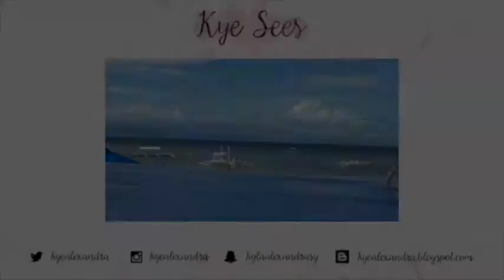Bohol 2016: It's my birthday! | Kye Sees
I celebrated my 25th birthday in Bohol! Thank you so much, Jeunesse Anion and Bellevue Resort Bohol for my stay :)